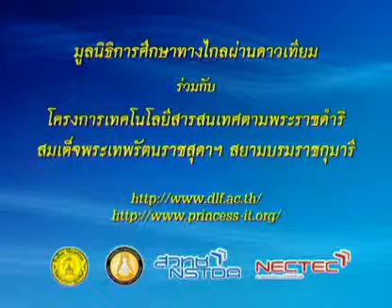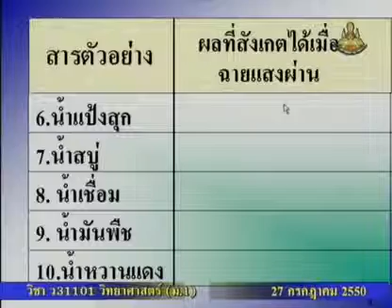162 50scM1 043Ch sciencem 1 วิทยาศาสตร์ม 1